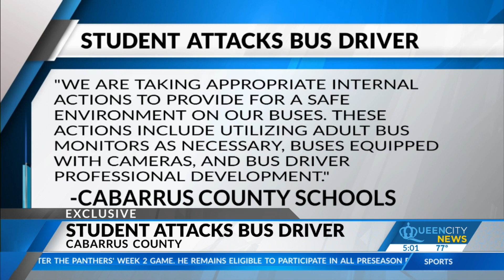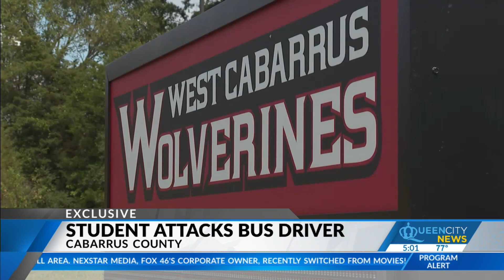84-year-old school bus driver attacked by student in Concord, report says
A student punched an 84-year-old bus driver in the face in an attack at West Cabarrus High School last month, according to a Concord Police report obtained by Queen City News.